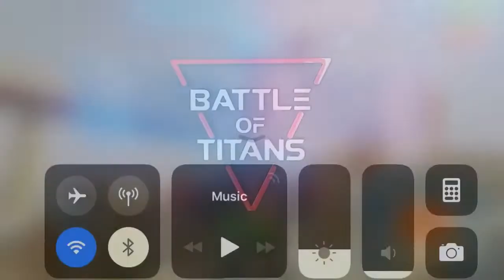Battle of Titans Вырываем победу на последних секундах на Баклане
Привет, Пилоты!
Сегодня мы с вами окунёмся в пески пустынной карты Battle of Titans и устроим дестрой на сборке 1-1-1 (1 лёгкий, 1 средний, 1 тяжёлый). В мой ангар вошли: клещ на жалах (всё в обоймах), Баклан на жалах и молотах и Тирпиц на сарисах :)
Как вам такая сборка? Буду рад услышать ваши идеи и отзывы в комментариях :)